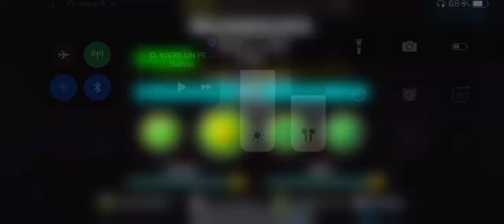Finally Bloodbath’s first drop !